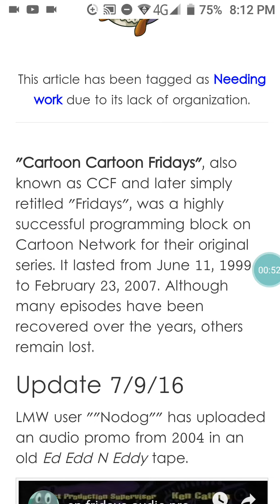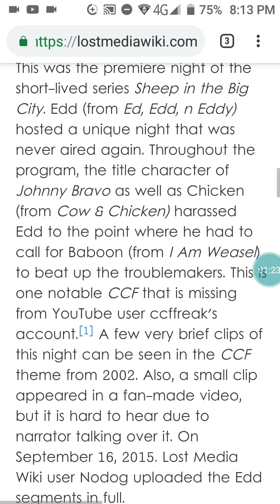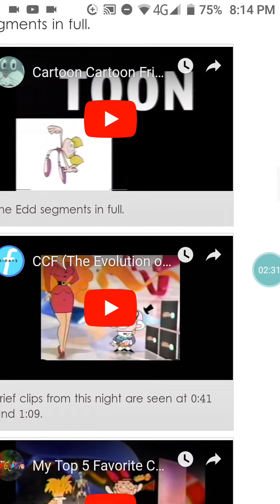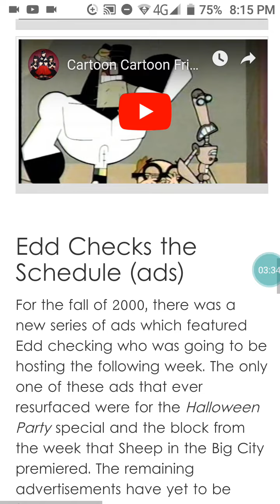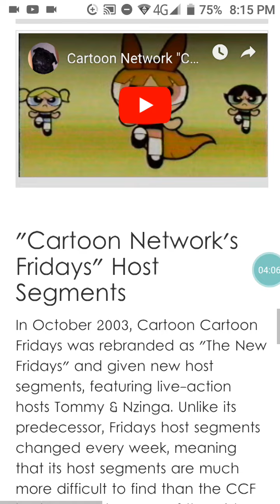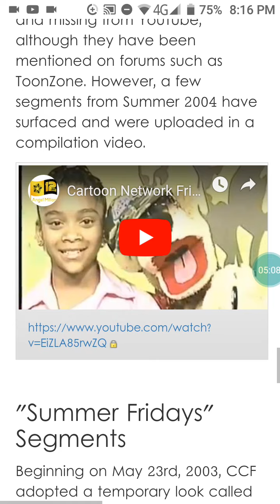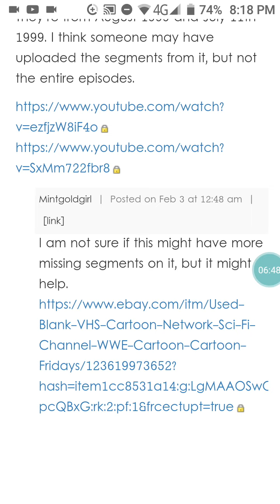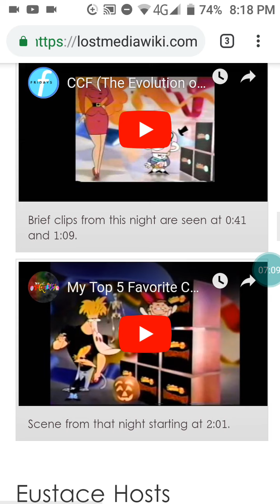Cartoon Cartoon Friday's (1999 - 2007)